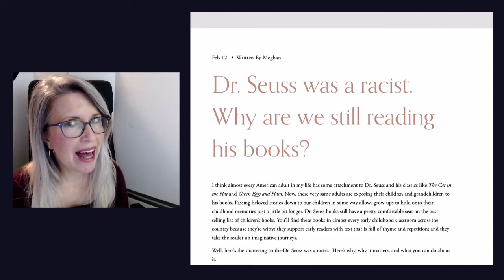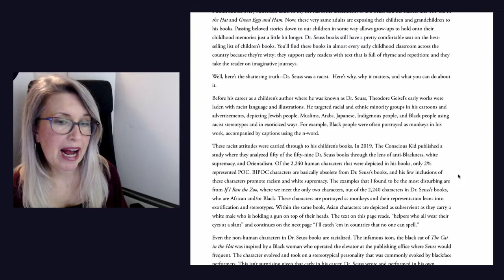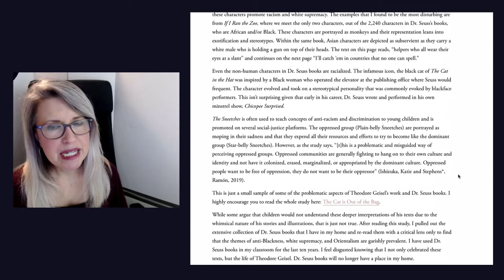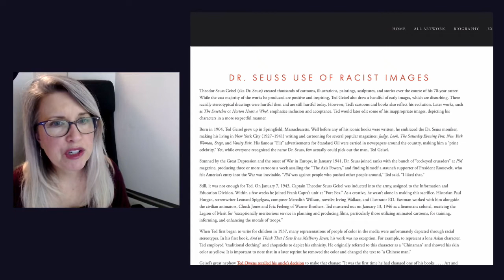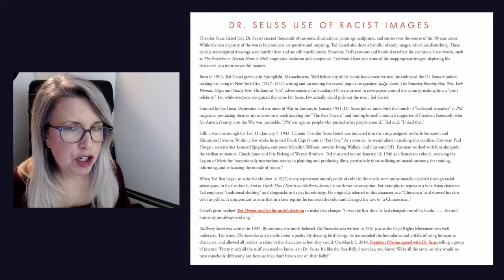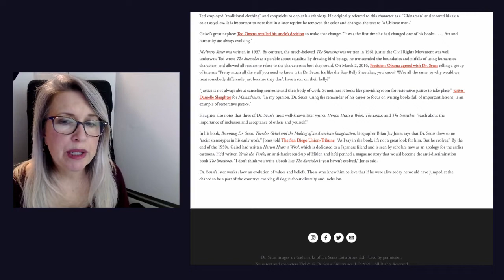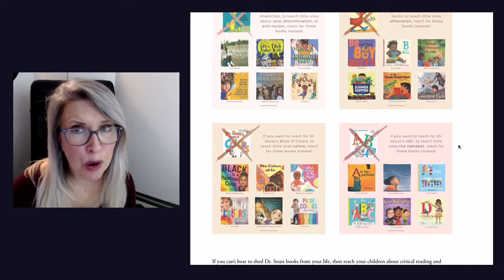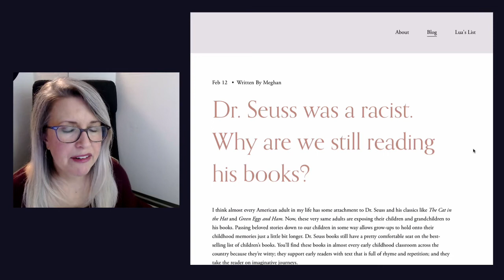If I Ran the Zoo....Dr. Seuss Would Get Restorative Justice Too!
The Canceler must be the Onceler's less self-aware twin. They're coming for Dr. Seuss now because (wait for it), he was "racist," or so we're told because he once worked for the Army in their "Education" department, doing what was considered "anti-fascist" work for that time period. But as with all things "anti-racist," context doesn't matter. They will not read him with on a train, they will not read him with a BRAIN, they will not read him here or there, they will not read him anywhere.

But I will, and so should you.
NOTE: The video lags a bit in this one in the beginning, and I apologize for that. Something is up with my software, but I didn't discover it with this one until after I'd made the full video and tried to edit it. If it's really annoying, just listen to the sound like a podcast, with my apologies. :-)

Minds: @insomnochick